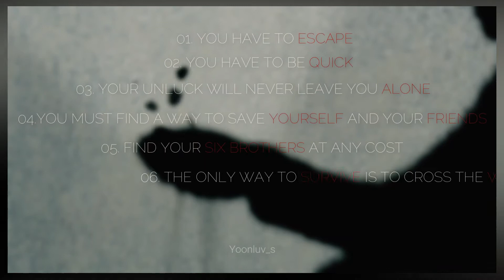So I made a game from BTS fake love and it went like...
do you want to replay?

fake love
game